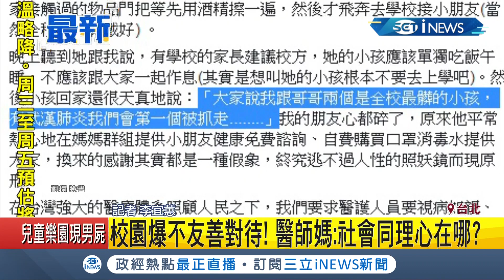iNEWS最新 無辜被酸"全校最髒的小孩"! 醫師心碎發文稱兒子在校無辜遭歧視? 心疼呼籲"請多給鼓勵"...│記者 李宜蕙│【台灣要聞。先知道】20200321│三立iNEWS